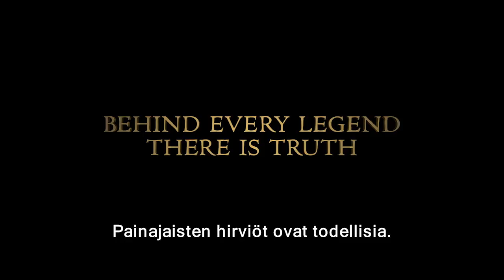Varjojen kaupungit: Luukaupunki -elokuvan traileri 2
VARJOJEN KAUPUNGIT: LUUKAUPUNKI elokuvateattereissa 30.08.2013

Cassandra Claren suositun nuortenromaanisarjan ensimmäisen osan filmatisoinnissa tavallinen tenityttö Clary törmää salaperäisiin Varjometsästäjiin, jotka johdattavat hänet demonien, vampyyrien ja haltijoiden maailmaan.

Kun Clary Fray lähtee New Yorkin Pandemonium-yökerhoon, hän ei todellakaan odota joutuvansa todistamaan nuoren pojan murhaa -- varsinkaan murhaa, jonka tekee kolme outoihin tatuointeihin verhottua ja merkillisiä aseita käyttävää nuorta. Lisäksi ruumiskin katoaa vielä jäljettömiin. Tapauksesta on hankala ilmoittaa poliisille, kun kukaan muu ei ole nähnyt tappajia eikä jäljellä ole mitään -- ei edes veritahraa -- jolla voisi todistaa pojan kuolleen. Vai oliko uhrina poika?

Näin Clary tulee ensi kerran kohdanneeksi Varjometsästäjät -- soturit, jotka ovat ottaneet tehtäväkseen kitkeä demonit maan päältä. Hän tapaa ensi kerran myös Varjometsästäjiin kuuluvan Jacen, joka näyttää päällepäin enkeliltä mutta jolla on varsin pirullinen luonto. Vuorokauden kuluessa Clary kuitenkin tempautuu mukaan Jacen ja Varjometsästäjien maailmaan kostoretkelle, kun hänen oma äitinsä katoaa ja demoni hyökkää vielä Claryn itsensäkin kimppuun. Mutta miksi demonit olisivat kiinnostuneita Claryn ja tämän äidin kaltaisista tavallisista kuolevaisista? Ja miten Clary on yhtäkkiä saanut näkemisen kyvyn? Sen Varjometsästäjätkin haluaisivat tietää...